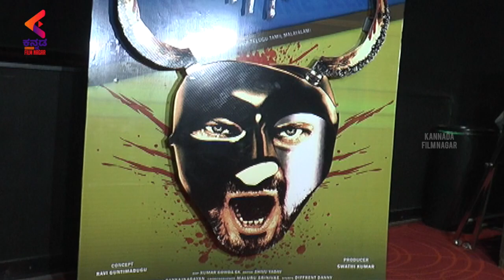D5 Movie Launch | Aditya | Aditi Prabhudeva | S Narayan | Challenging Star "Darshan" | KFN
D5 Kannada Movie Launch on Kannada Filmnagar. D5 is an upcoming Kannada Movie featuring Aditya, Aditi Prabhudeva in the lead role. The movie is directed by S Narayan.